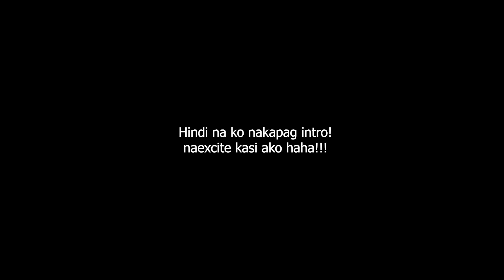El Nido Zipline | 750m Zipline | Day 1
Di kasama sa itenirary namin itong zipline but since late ko sya nakita buti naihabol pa namin sa schedule para sa first day sa El Nido..

Hope you enjoy mga lods!

Sa gustong magpashoutou gamitin lang ang

Sana may kaunting kaalaman akong naishare sainyo mga idols..

Rs sa Bawat isa!

Para sa gusto mapa Shoutout gamitin lang ang

Gear i used:
Action camera: Sjcam Sj8 pro
Action camera: Go Pro Hero 11 black
Helmet: LS2 Rookie
Helmet: KYT NF-R Artwork yellow/grey
Camera: Nikon D3100

Ride safe!